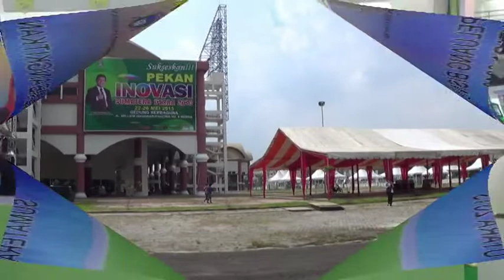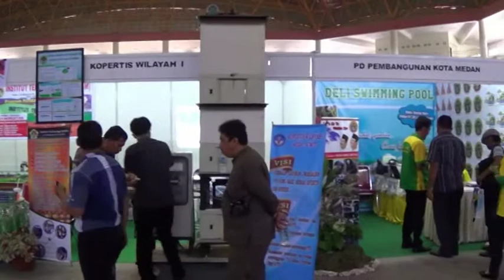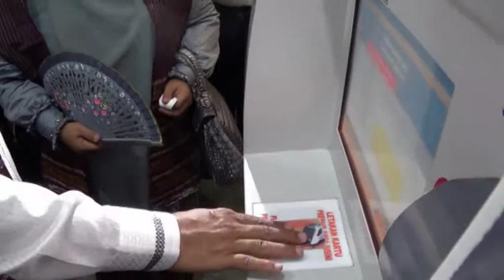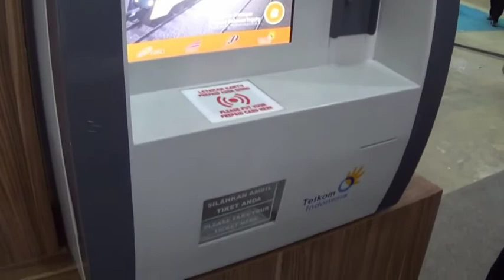PT KAI Mengikuti Pameran Pekan Inovasi Sumatera Utara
PT KAI Mengikuti Pameran Pekan Inovasi Sumatera Utara yang diadakan di Gedung Serba Guna Medan, 22-26 Mei 2013. PT KAI bersama anak perusahaannya PT RAILINK, memerkan produk-produk yang dimiliki seperti KA Jarak Jauh, Lokal, dan juga KA Bandara Kualanamu. Pada ajang ini, PT KAI meraih penghargaan sebagai "Stand Terbaik Kategori Non Pemerintahan"